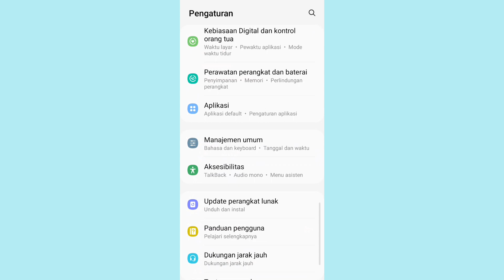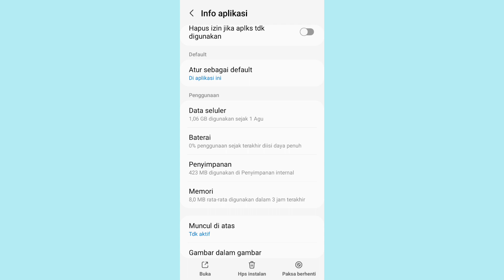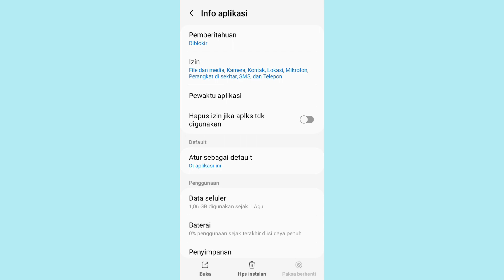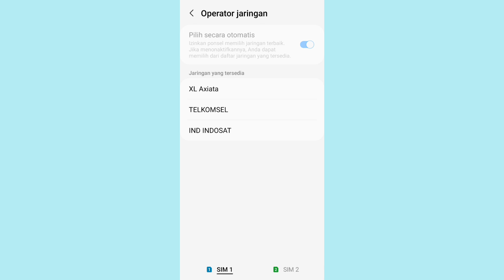cara mengatasi telpon wa sering mati sendiri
telpon wa tiba tiba sering mati sendiri ada beberapa alasan kenapa saat kita telpon di wa sering mati untuk cara mengatasi hal seperti ini kalian perlu melakukan setting di hp kalian untuk selengkapnya cara mengatasinya berikut ini